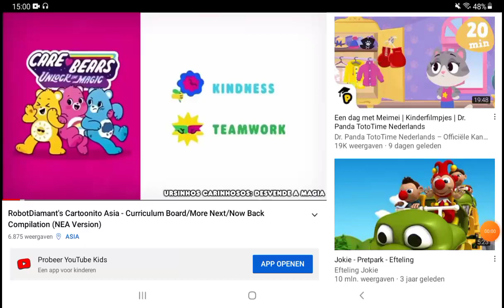care bears unlock the magic cartoonito 2021